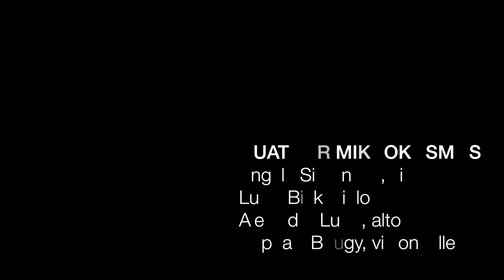Komitas, Cinq miniatures arméniennes - n°3 "The Clouds" | Quatuor Mikrokosmos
Quatuor Mikrokosmos
Komitas, Cinq miniatures arméniennes
n°3 "The Clouds"
Le ciel s’est couvert de nuages. Un jeune homme chante son amour à sa bien-aimée devant sa porte. Il a demandé sa main. Il chante qu’elle appartient à son cœur.

Ecoutez Cinq miniatures arméniennes de Komitas 🎼
1. Al Ayloughs, 2. Chinar es, 3. The Clouds, 4. Spring, 5. Echmiadzin dance

du Quatuor Mikrokosmos d'étudiants du Conservatoire à Rayonnement Régional de Boulogne-Billancourt
Angela Simonyan, violon
Lucie Biek, violon
Alejandro Lugo, alto
Raphaël Bougy, violoncelle